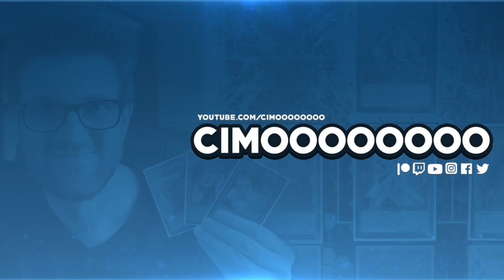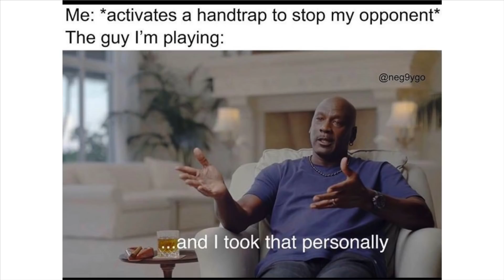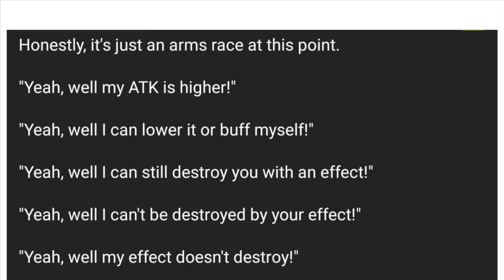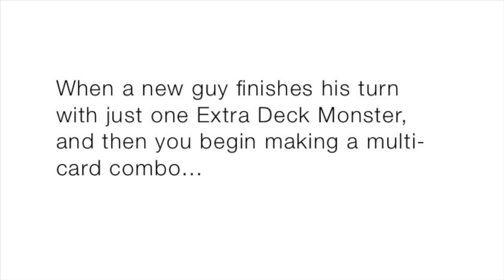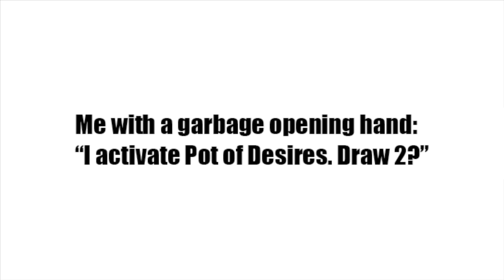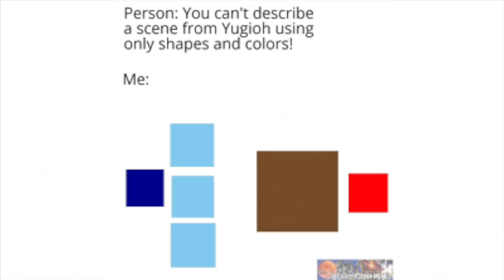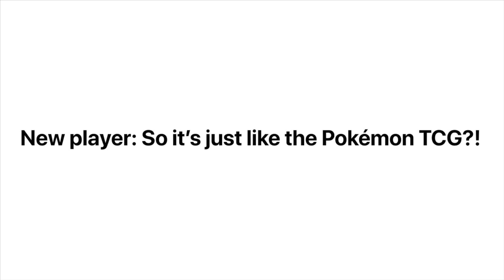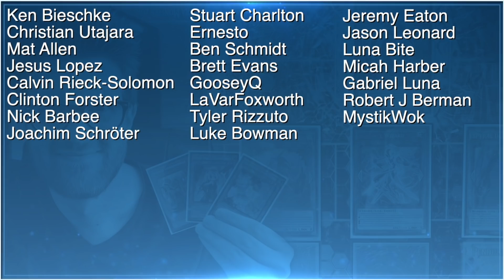Memes Only New Yu-Gi-Oh! Players Will Understand!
You guys have been really enjoying the last couple Yu-Gi-Oh meme videos, so I decided to create another one! These are always tons of fun to record, so maybe we will keep creating more of these in the future!

More Yu-Gi-Oh! Meme Videos!